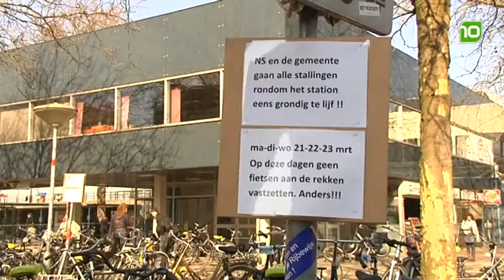Fietsen geruimd bij station Breda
De NS is samen met de gemeente Breda maandag begonnen met fietsen ruimen bij het station